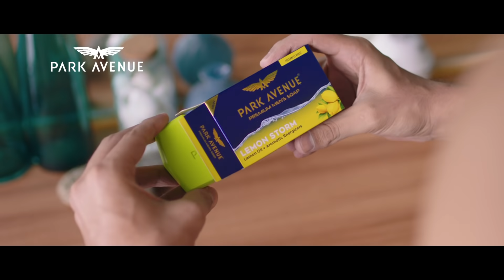Park Avenue Lemon Storm Soap - 6sec TVC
Kickstart your day with the all time freshness of lemon oil and aromatic energizers with Park Avenue’s Lemon Storm Premium Soaps